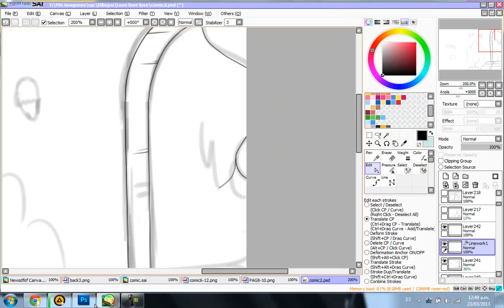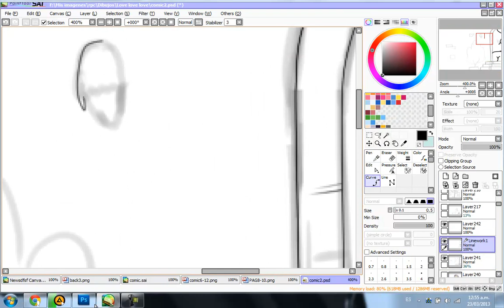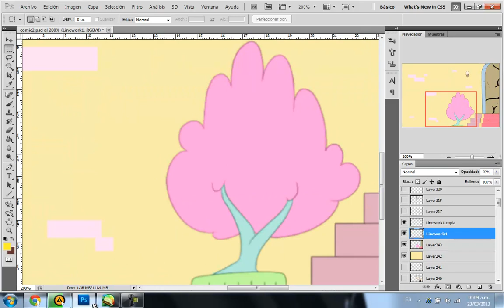BackGround 5 - Speed Paint (SAI)